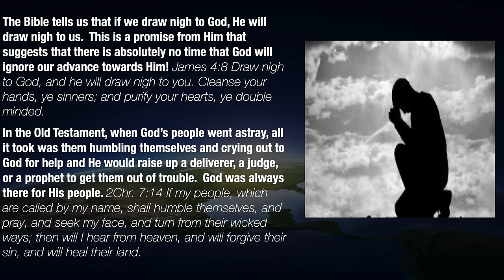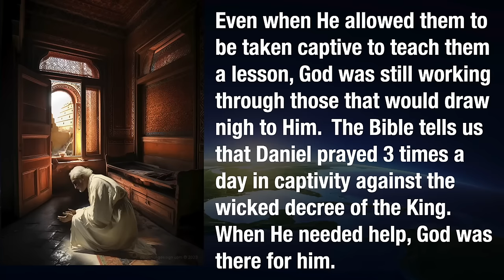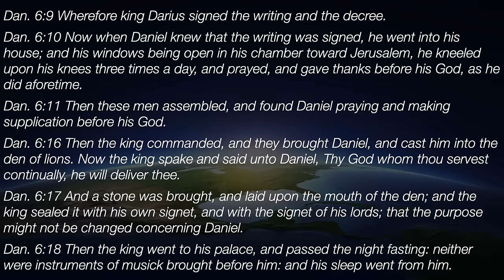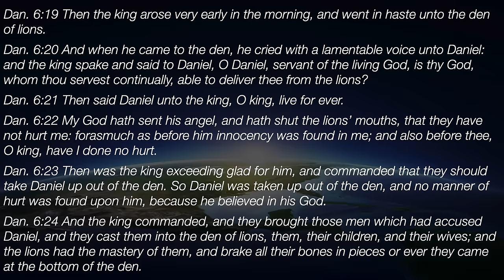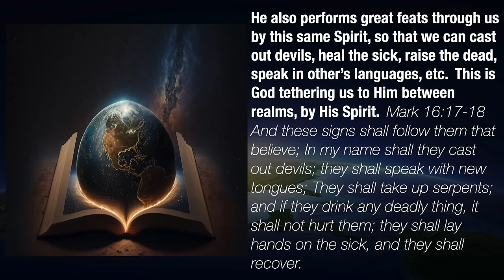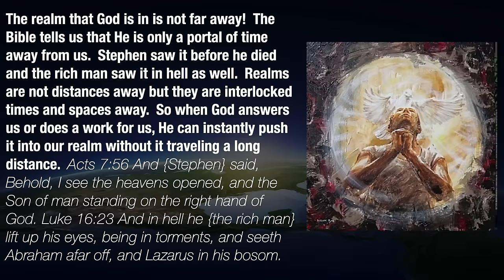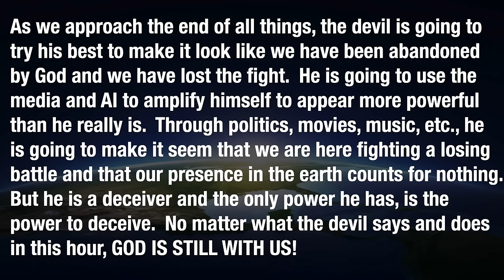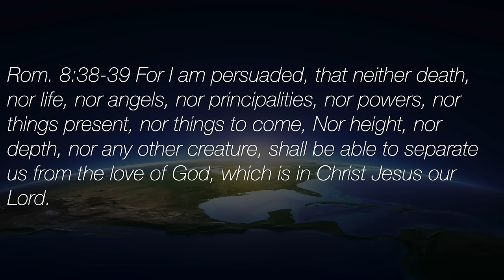God Is Close - A Message By: G. Craige Lewis of EX Ministries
Does God feel far away from you?  Have you made so many mistakes and errors that you feel He is not as close as He used to be?  In this message, Pastor Lewis explains how close God really is to us!